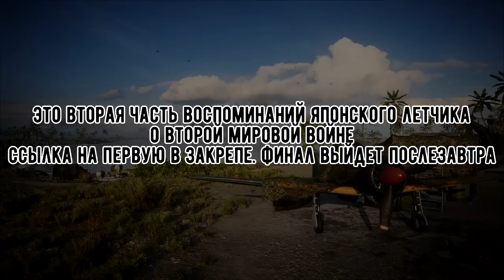Мемуары Японского Летчика Об Атаке На Перл-Харбор. Записки Пикировщика. Часть 2. Аудиокнига